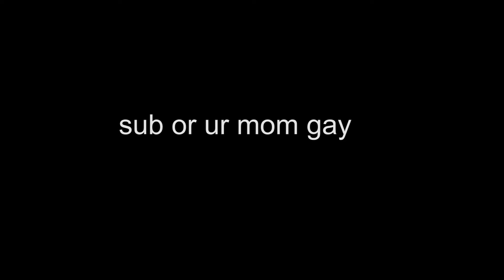the APPARITION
skin: Andros edit by ryuK